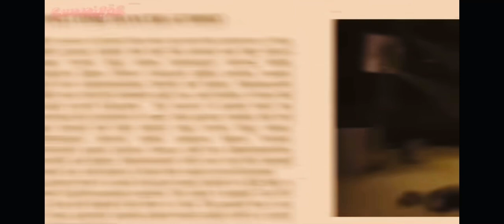No, me bear ￼